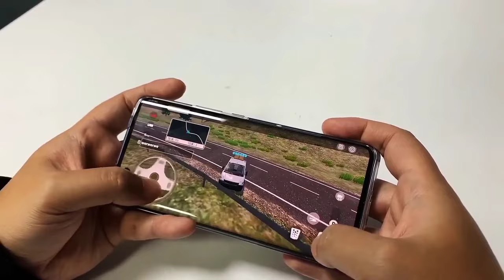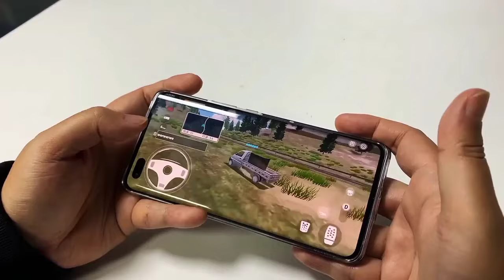🚨Truck life new upcoming game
A brand new upcoming game "truck life" still under development sage for android and ios